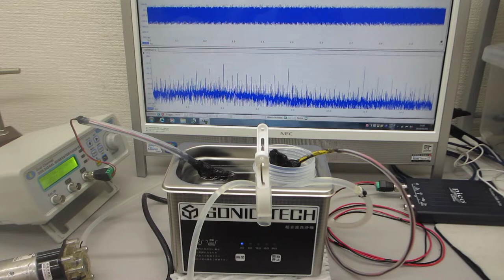超音波洗浄器・超音波発振制御プローブ・脱気ファインバブル発生液循環装置の組み合わせ技術 ultrasonic-labo